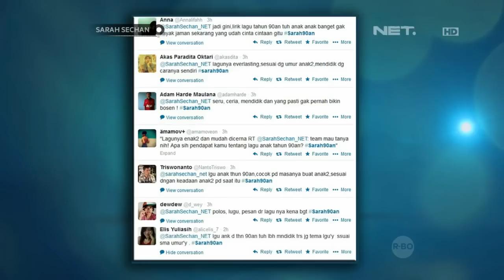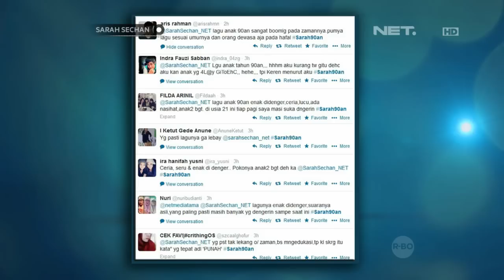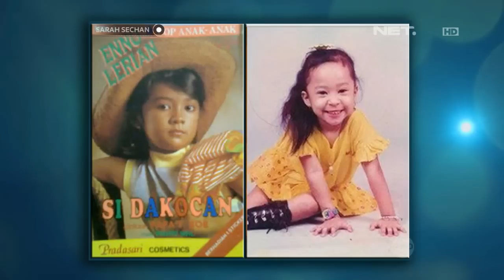Kembali ke 90an Bersama Enno Lerian Chiquita Meidy dan Papa T Bob